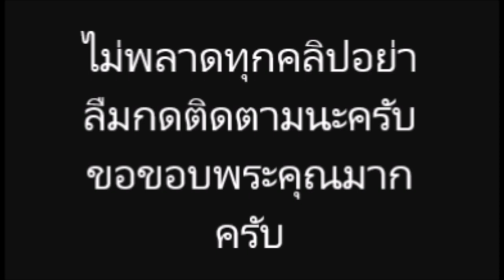ธงธง มกจ๊ก แฉเรื่องที่ สาวกิ๊ก เคยแอบชอบนักร้องและนักแสดงรูปหล่อที่ฮอตมากคนหนึ่ง